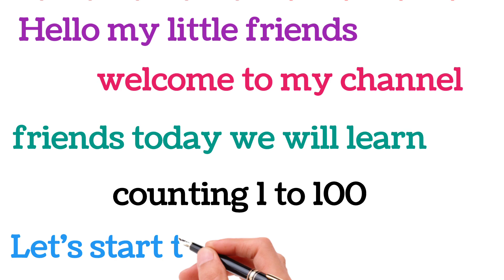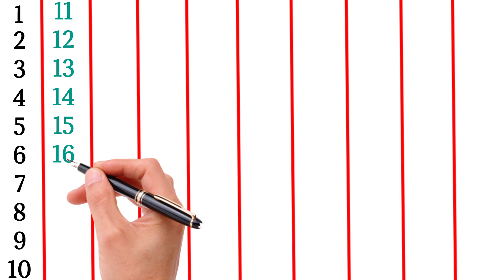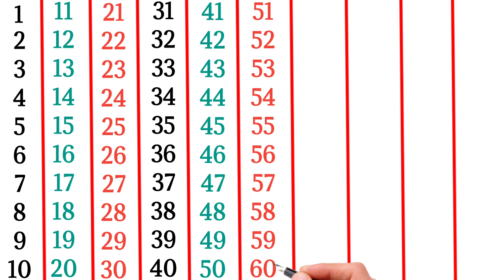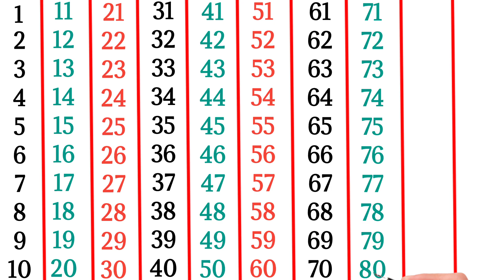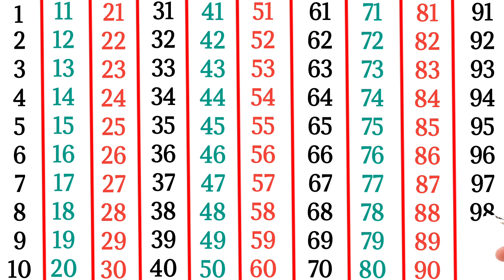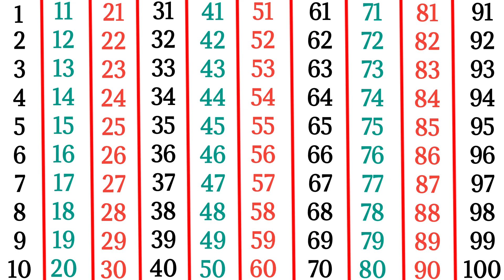English Counting | Counting 1 to 100 | 123 Counting | Learn Counting | Learn to Count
Topics Covered:
1 to 100 Counting, How to write counting, How to read counting, Learn to count, Numbers recognising with the help of animation. Keep learning, keep growing and keep making your parents proud.

1 to 100 counting,
1 से 100 तक गिनती,
Learning counting 1 to 100,
1 se 100 tak ginti,
1 se 20 tak counting,
1 to 100,
counting,
ginti 1 se 100 tak,
1 to 100 counting in english,
hindi counting 1 to 100,
1 to 10,
1 to 100 counting in hindi,
Hindi mein 1 se 100 tak ginti,
1 to 100 counting song,
Learn counting 1 to 100,
counting numbers,
1 se lekar 100 tak ginti,
Numbers 1 to 100,
1 to 10 kids song,

About this Channel:
This channel is dedicated to better education of your child.We believe in providing quality education.It will be our endeavor to ensure all round development of your child.We are committed to a better future for your child.Join our channel and strengthen the foundation of child's educational development